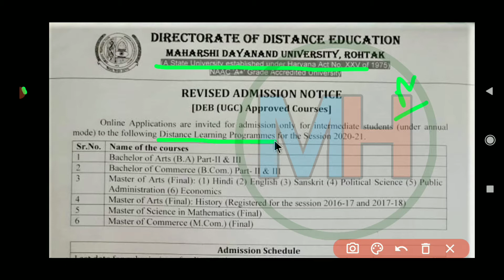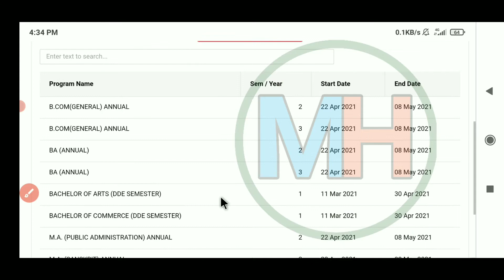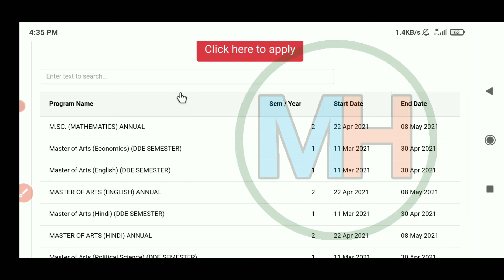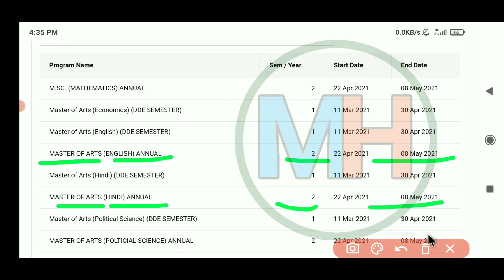MDU DDE Cousres Intermediate Students Admission Last Date Extend | BA/BCom/MA/MCom 2nd Year/3rd Year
MDU DDE All Courses Admission Last Date | BA/B.Com/MA/MCom 1st Semester/2nd Year Admission Last Date